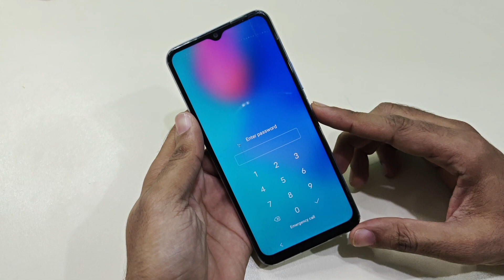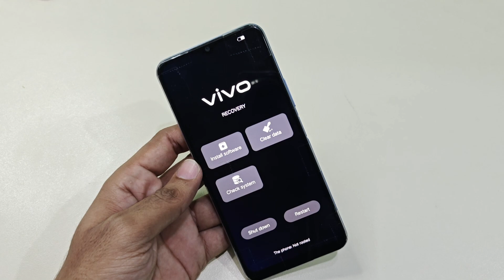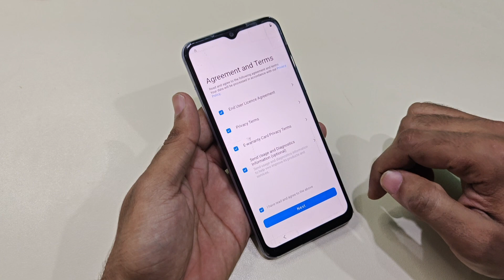Vivo Y19s Hard Reset Unlock Password